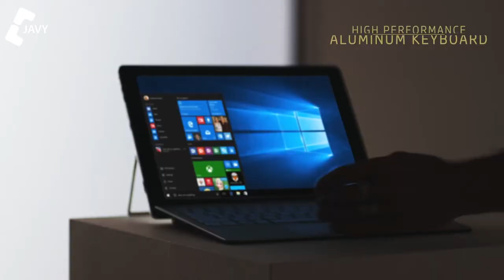HP Spectre x2 available in Kenya for just 69,999/-